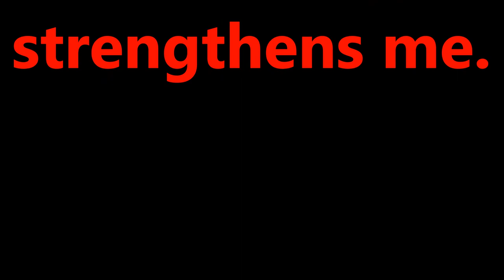David Geyer "God Can Rewire Your Brain"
Road to Recovery, Bensalem, is an outreach of Christian Life Prison and Recovery Ministries, whose mission is to bring the Gospel to both prison and the recovery community. This meeting, held at 7:00PM on Friday nights, is open to anyone in the recovery community. It is held at The Christian Life Center 3100 Galloway Road Bensalem PA 19020